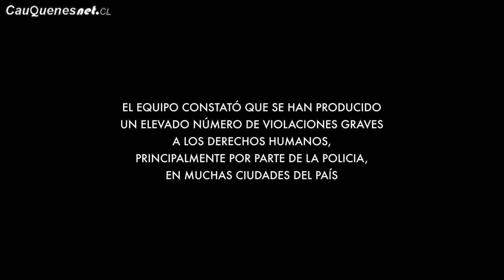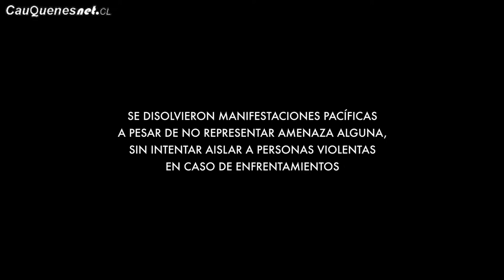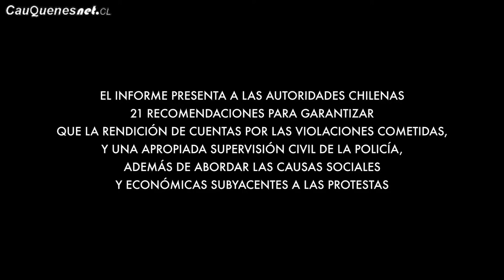Informe ONU sobre violaciones de DDHH en Chile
Informe de @ONU_derechos sobre protestas y estado de emergencia en Chile concluyó que durante la crisis política y social ha habido graves hechos de violación de DDHH, señalando que Carabineros y el Ejército incumplieron las normas y estándares internacionales sobre control de asambleas y uso de la fuerza, y reclama reformas.